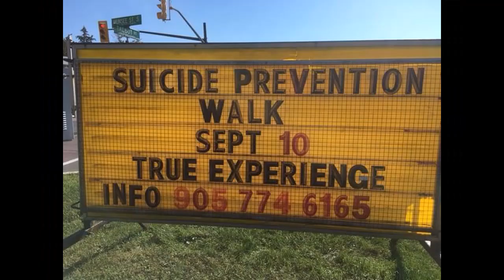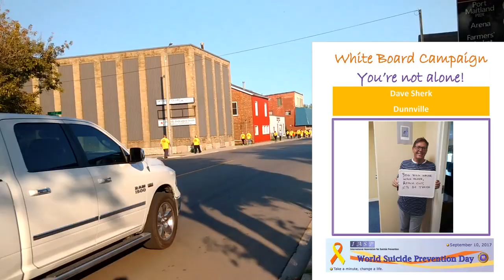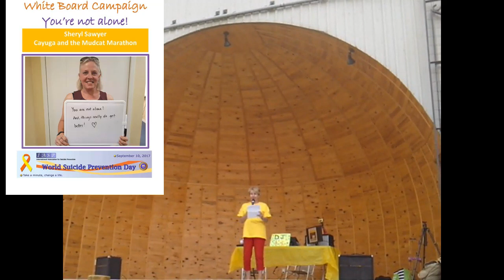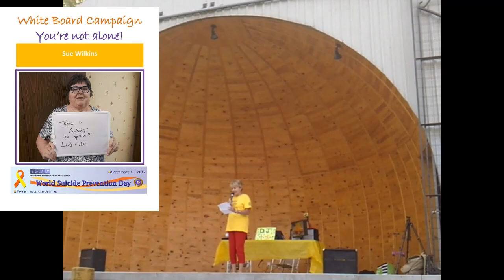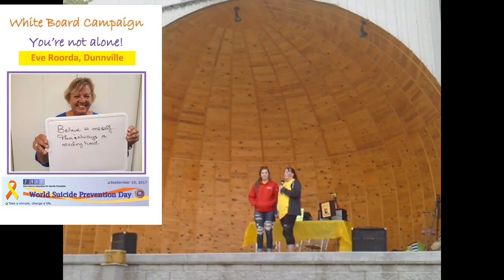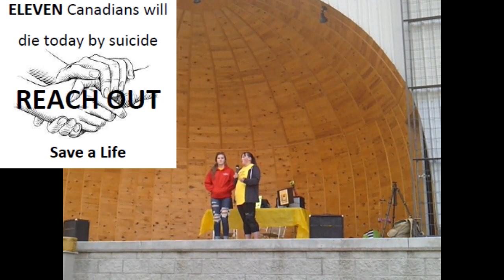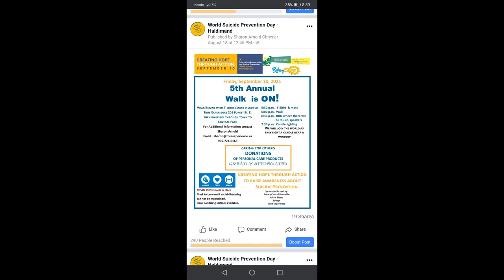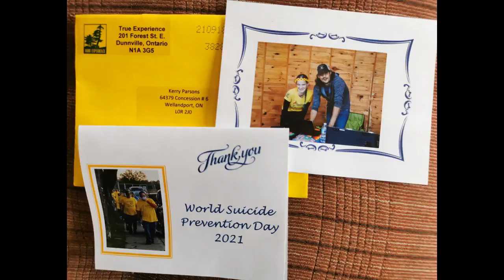StarKapRockz # 368 make it count - drop off # 132 - World Suicide Prevention Day - WSPD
drop off # 132  - World Suicide Prevention Day - WSPD
StarKapRockz # 368 make it  count
 Sept 2021
Dunnville, Ontario, Canada

World Suicide Prevention Day WSPD
Sept 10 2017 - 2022 to be cont. JOIN US
Dunnville, Ontario, Canada
Let's build up our #'s again

(BIG THANKS to ALL my friends & family who helped me every year as well as the extra footage)

MUSIC ALL BY MY AMAZINGLY AWESOME FRIENDS

Desi Ranks - we won't give up